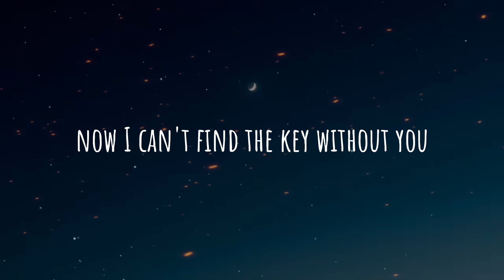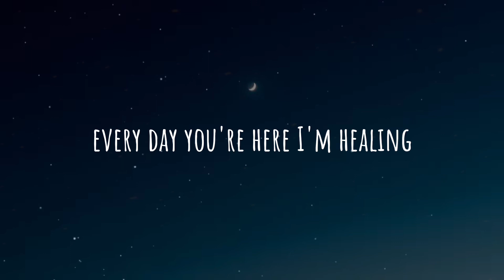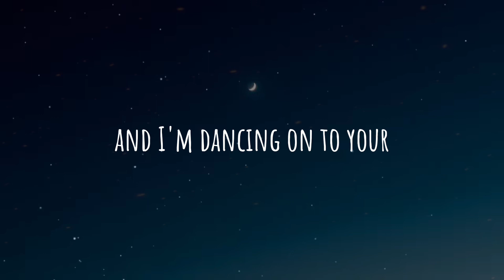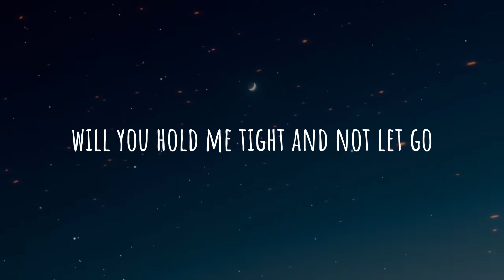Clean Bandit,Zara Larsson-Symphony(Leta/Lyrics)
Hola espero que les guste mi contenido
Letra/Lyrics

Symphony
Symphony
Symphony
Like a love song on the radio
Symphony